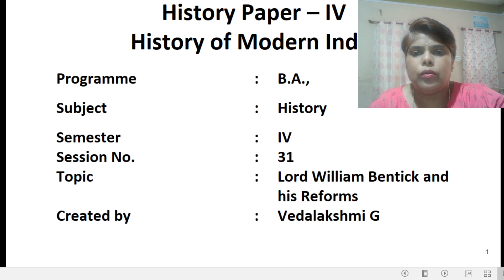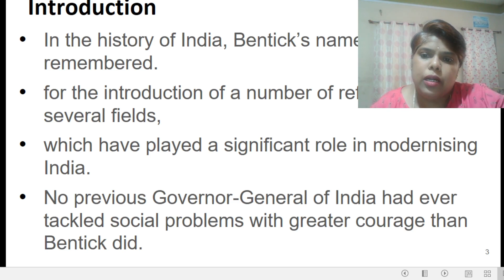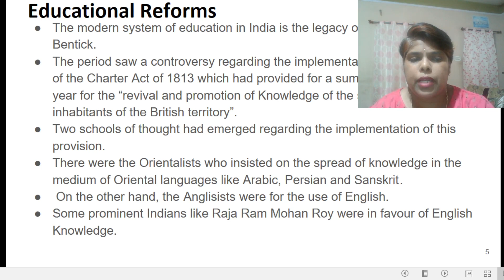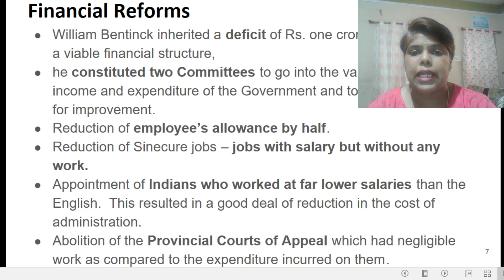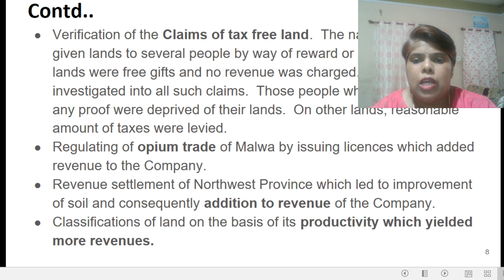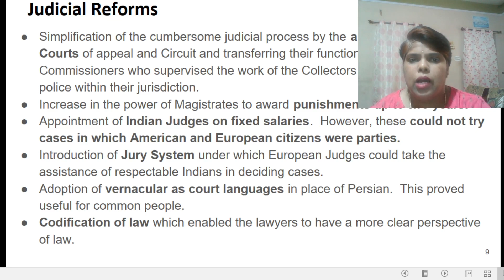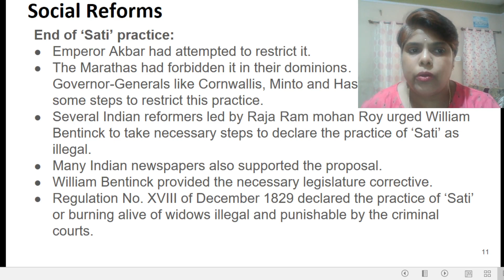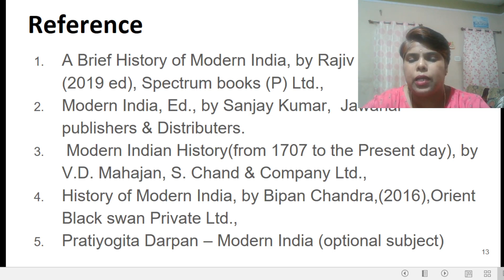Lord William Bentinck and His reforms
Vedalakshmi G, Assistant Professor of History, Government First Grade College, Pavagada